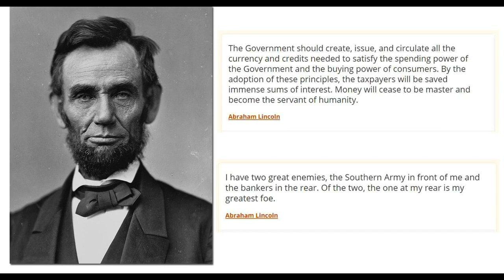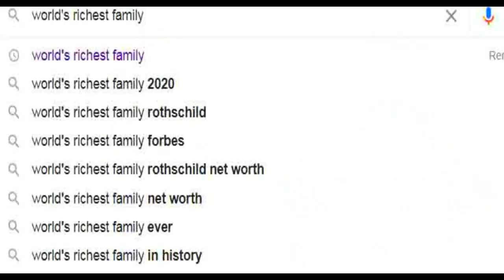Payitru Mannar Mannan speech Abraham Lincoln Rothschild Bank | Public Speaking | Clear Speech